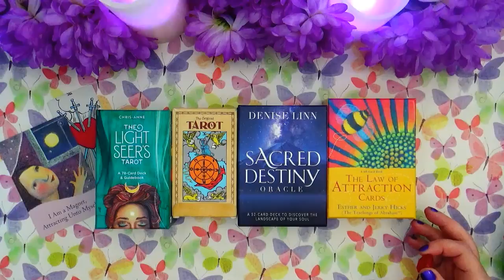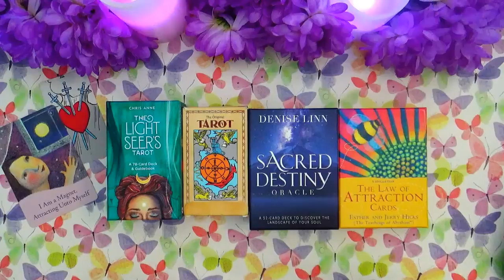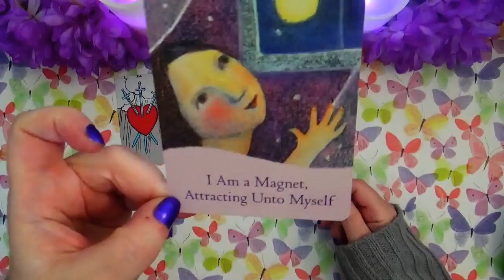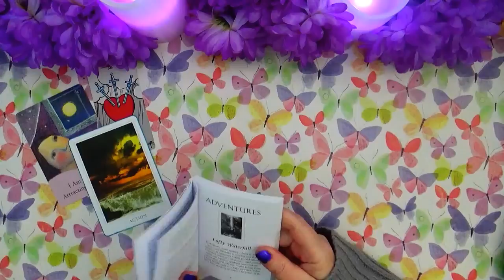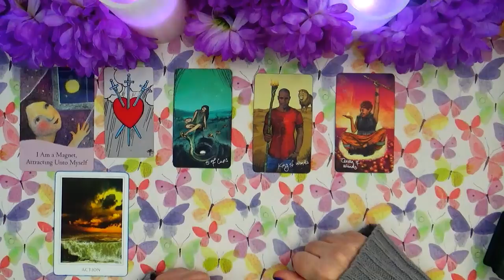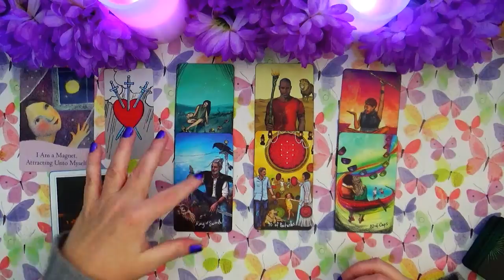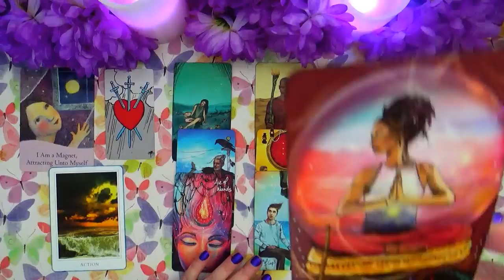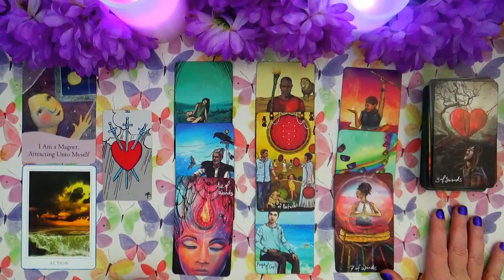PISCES ♓ YOUR NEXT MOVE 🤗 DECISIONS THAT WILL BRING SPEEDY PRECISION 👍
YOUR NEXT MOVE DECISIONS THAT WILL BRING SPEEDY PRECISION